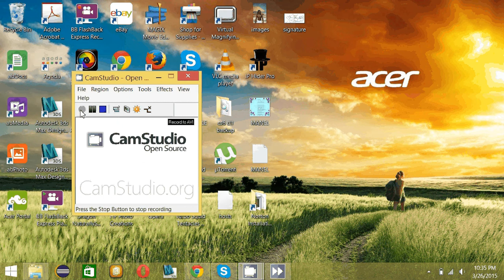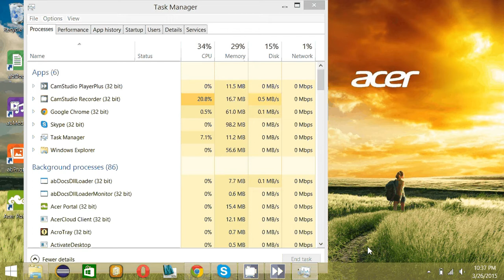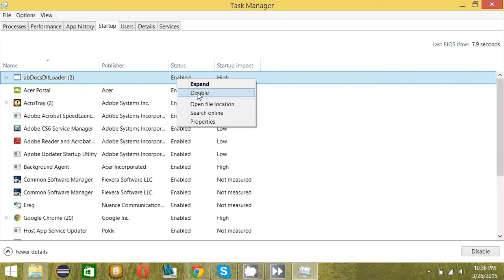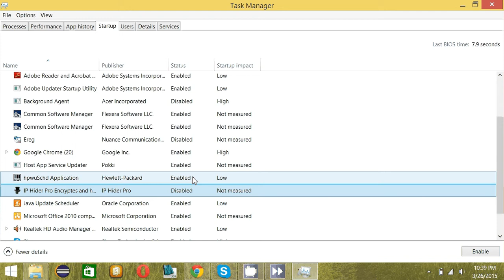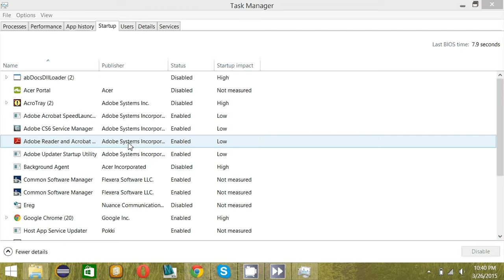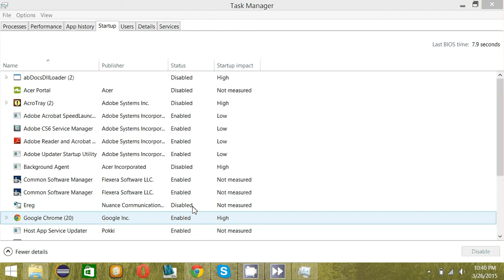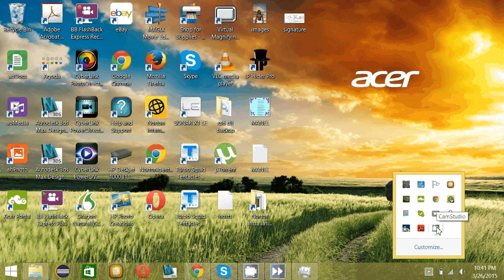Speed up Your computer by disabling heavy programs that auto launch on startup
Ask any PC problem and i will be happy to help.